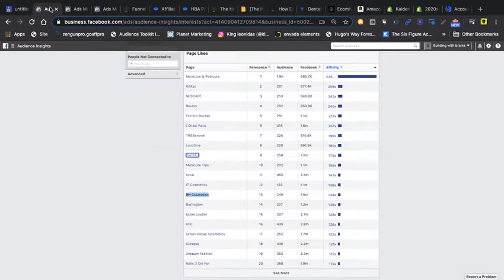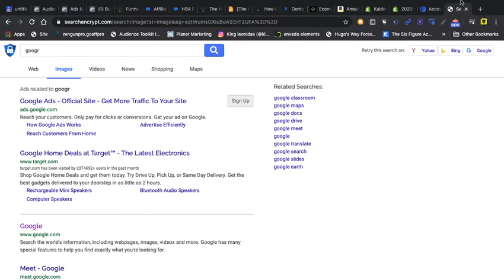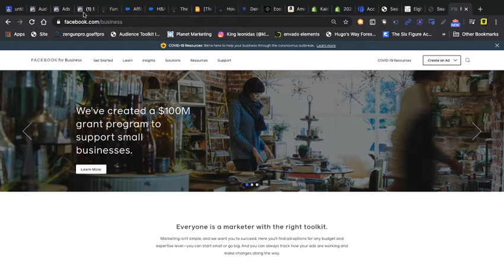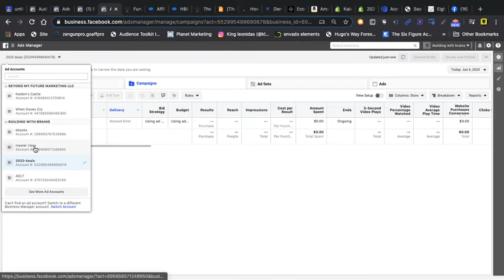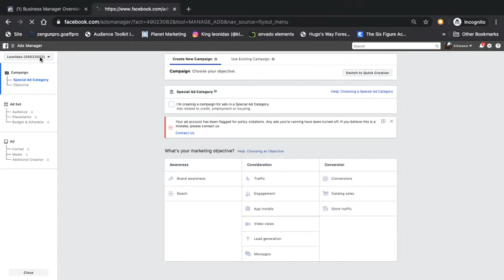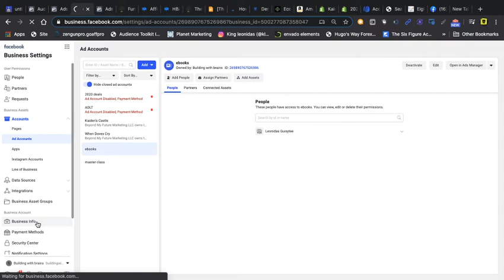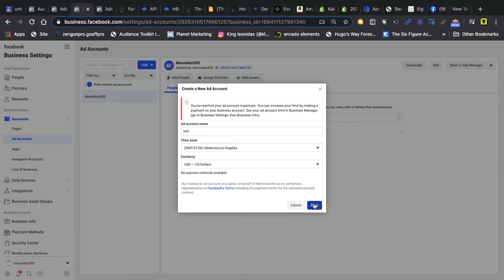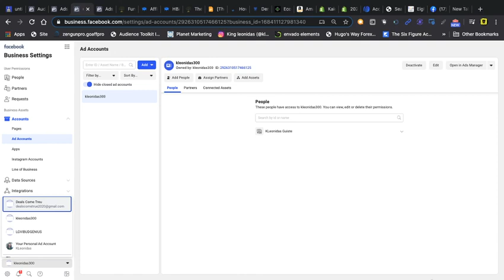How to use Facebook business manager for Ads walk thru